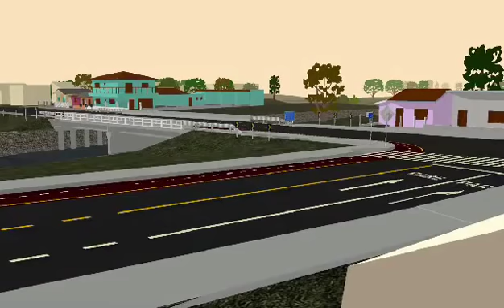Portal Alegrete Tudo